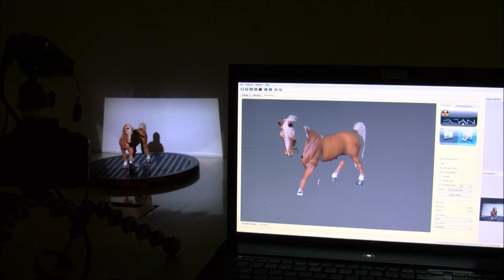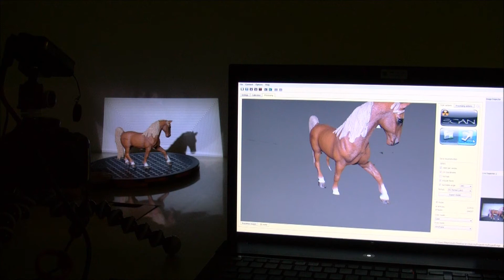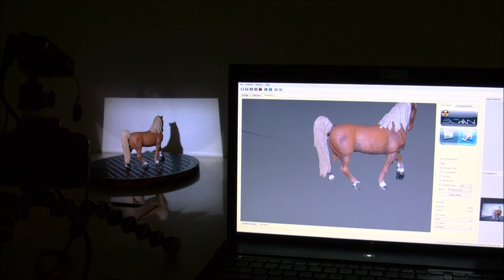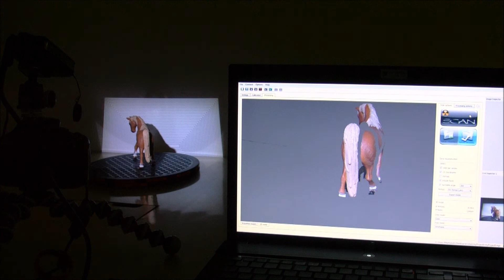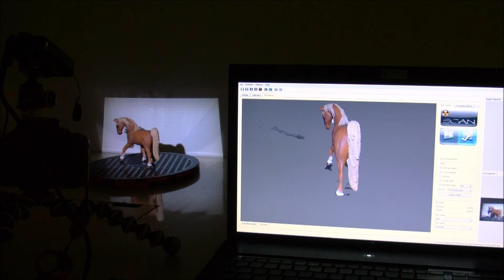【高速3次元スキャナPicoScan】スキャン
PicoScan（ピコ・スキャン）は静止した小さい対象物の3次元形状計測を目的とした3次元スキャナです。システム価格50万円とお手頃価格で、場所を取らず、短時間の設定で、高精度なスキャニングを行うことができます。